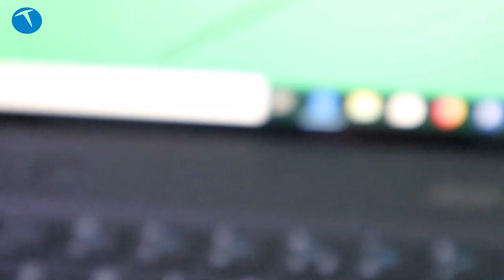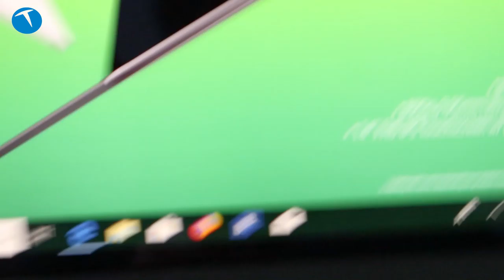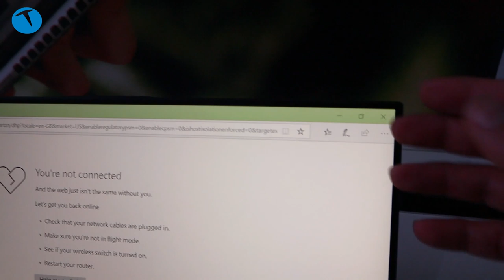CES 2019 | Süper ince, süper havalı Acer Swift 7 elimizde!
Bilgisayar üreticisi Acer'ın en yeni modeli olan Swift 7 ABD'nin Las Vegas şehrinde düzenlenen CES fuarında tanıtıldı. Sadece 890 gram ağırlığındaki bilgisayar 14 inç dokunmatik ekranı, 3 adet USB Type_c bağlantısı, bu bağlantıları genişletmek kullanılan USB Type-C aksesuarı ve havalı görünümü ile dikkat çekiyor.

Kısa bir ön bakış yaptığımız bilgisayarın teknik verilerini aşağıda görebilirsiniz.

Ekran gövde oranı yüzde 92 ekran
Gorilla Glass 6
8. Nesil Intel işlemci
USB Typce C bağlantısı
Thunderbolt desteği
10 saat pil ömrü
14 inç dokunmatik ekran
1800 Euro fiyat (Avrupa)
890 gram
512 GB 16 GB'a kadar RAM desteği